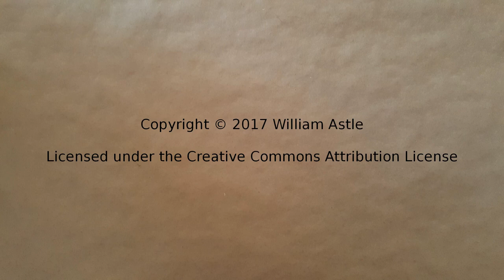The Lost Wizard Answers 015 - Fame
Would I want to be famous?  Question #15 from the 2013 edition of The Book of Questions.